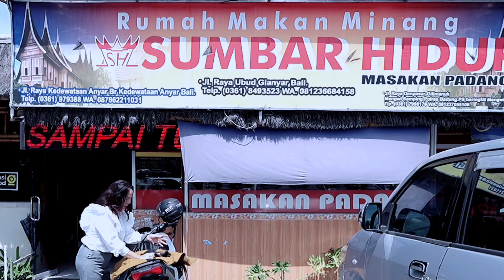Makan Nasi Padang Yuk !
Makan nasi Padang yuk... hari ini aku makan nasi padang di rumah makan Minang " sumber hidup " di persimpangan mengwi dekat pasar Kerambitan.